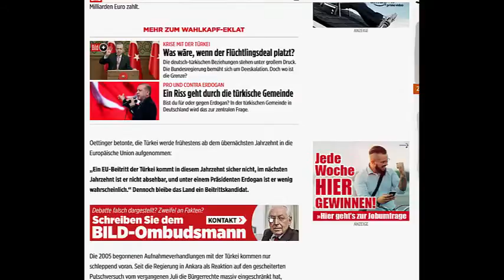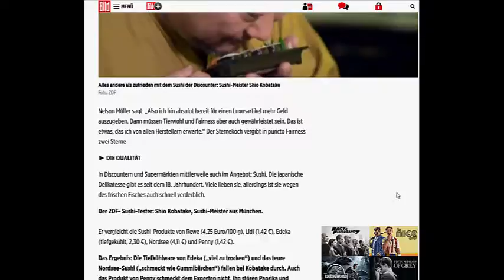news, verschiedenes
Niederlande, erdogan,Sushi.